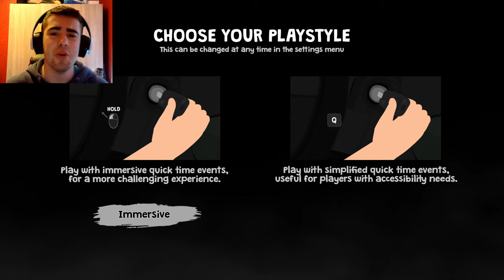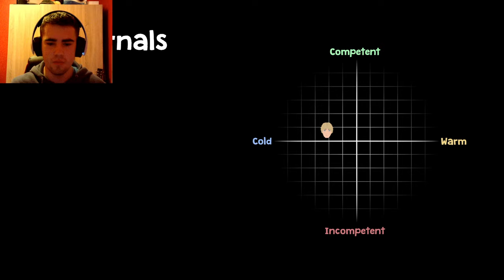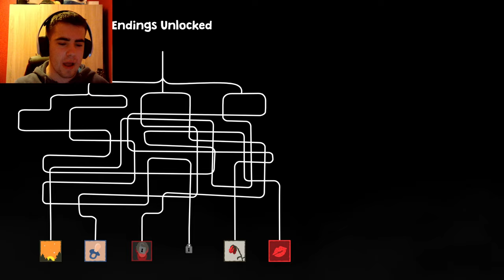The Shocking Consequences of Being Cruel To Diego in Nocturnals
In this video I just treat Diego terribly, that's pretty much it lol